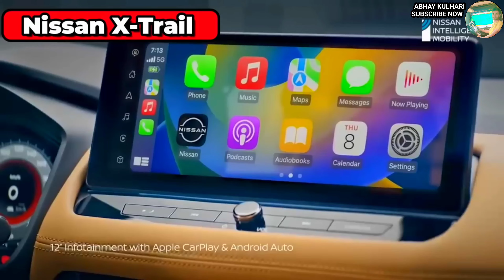2024 UPCOMING SUV CARS LAUNCH INDIA ||Creta Facelift, Maruti 7 Seater SUV, New 7 Seater SUV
2024 UPCOMING SUV CARS LAUNCH INDIA ||Creta Facelift, Maruti 7 Seater SUV, New 7 Seater SUV